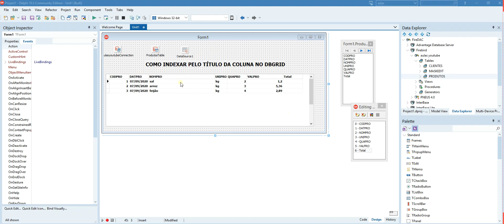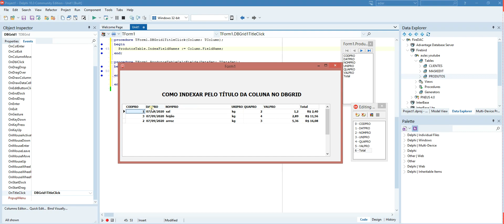Indexar pelo titulo do DbGgrid - Delphi 10.3